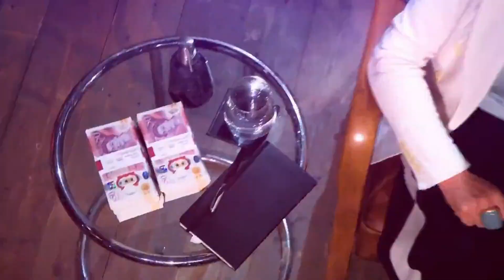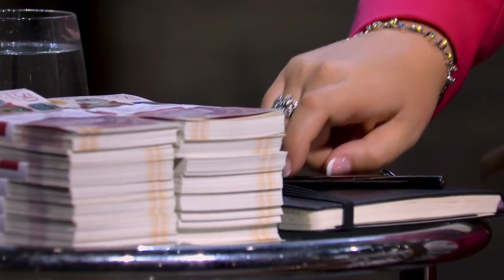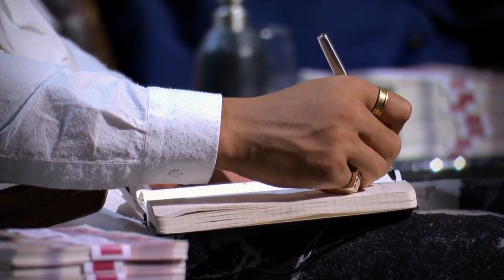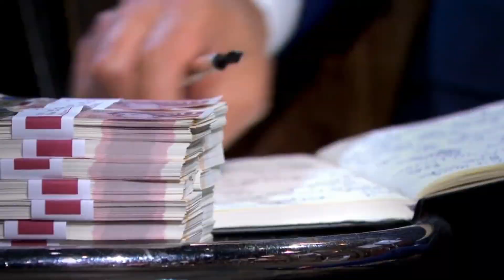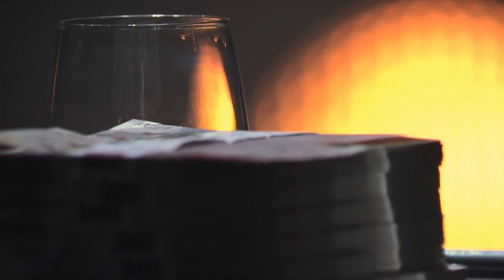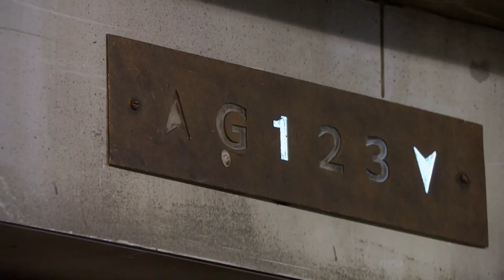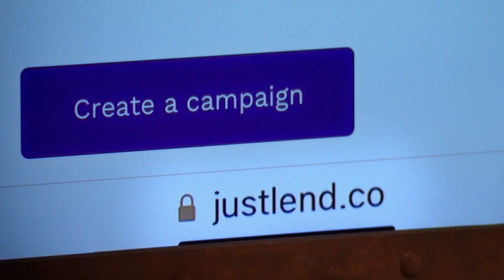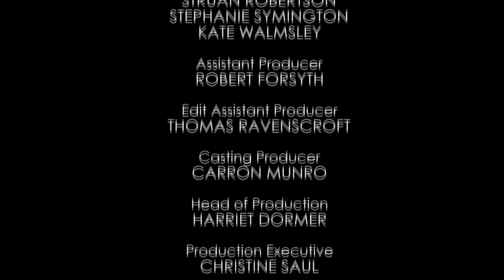Dragons Den UK S20 - E2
The Dragons listen to pitches from a couple who organise social events for four-legged friends and a 29-year-old with a larger-than-life clothing business.